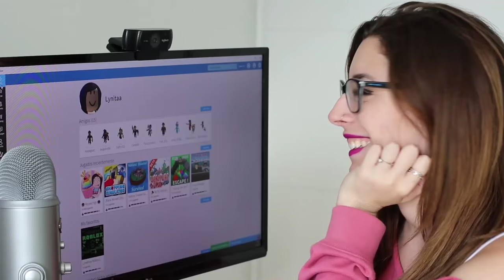CONSTRUIMOS LA PISCINA CLIMATIZADA DEL TEAM EN MINECRAFT | Serie Anormal | 14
Hola, soy Lyna! En este nuevo video de Minecraft les traigo la serie anormal 2, donde construimos la piscina climatizada del Team Anormal! ♥ Like para más Minecraft TeamAnormal ♥
↘️ ABRIR ↙️